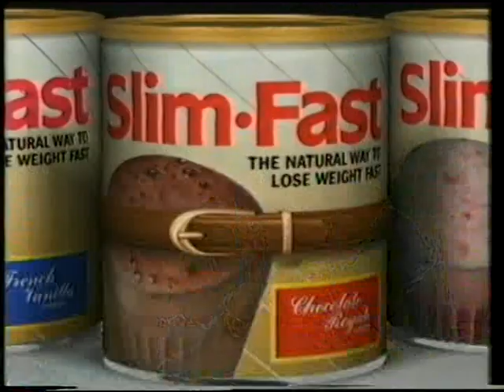Slimfast (diet shakes) advert 1992